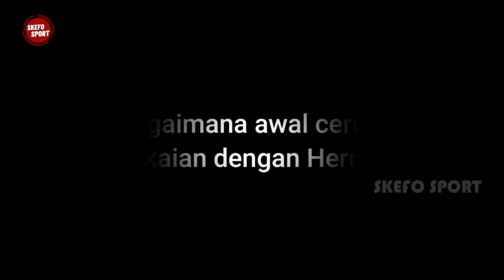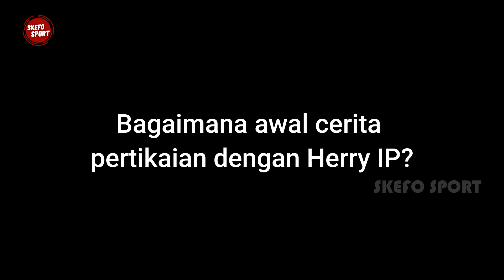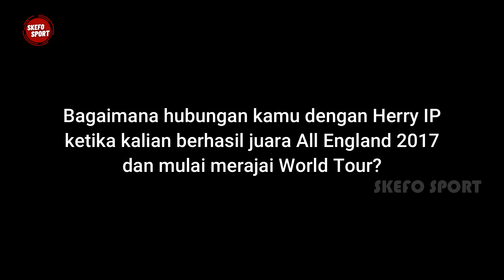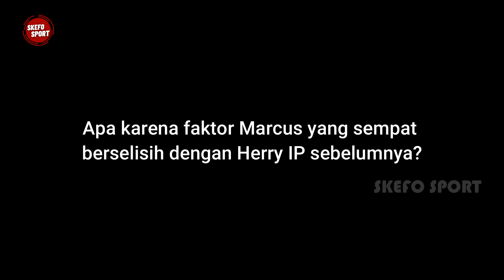KEVIN SANJAYA BOM HERRY IP!!! Bongkar Sikap Asli Pelatih, Herry IP Tutup Hati Ogah Dengan Kevin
Pelatih Kepala Ganda Putra Pelatnas PBSI, Herry IP, bikin gempar dunia per BL-an, setelah mengakui bahwa salah satu anak didiknya, Kevin Sanjaya, sudah tak lagi ia latih. Kevin disebut tak mau latihan di bawah asuhannya.

Herry IP mengetahui keinginan Kevin tak ingin dilatih olehnya, dari asisten pelatih, Aryono Miranat, usai gelaran Indonesia Open 2022 pada Juni lalu. Ia tak tahu apa alasan Kevin tak mau dilatih olehnya.